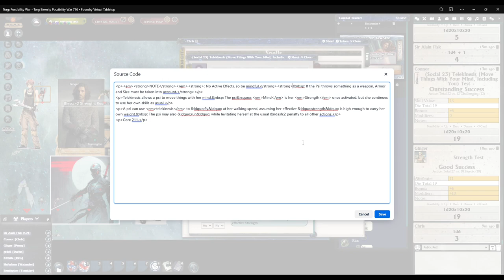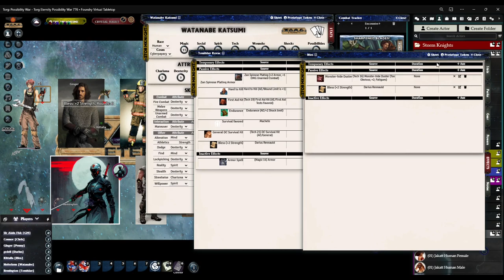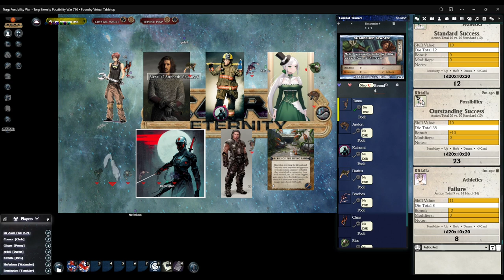Possibility War Ep134, Chamber of Crystal, Torg Eternity, The Heart of Ukhaan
Unlike the first time Peaches and Chris were inside the Tower of Ukhaan, on the opening Invasion day of the Possibility War, the Tower didn’t give up any secrets, instead acting as if to rush the Knights to the chamber at the base of the Tower, covered in heavy crystal, pulsating in the colors becoming increasingly prevalent in this war, disallowing the Edeinos on the ground level to enter and take that which the builders of the Tower, and the protector within, sought best to preserve.  Unfortunately, now that power needed to be removed, lest Baruk Kaah’s minion, or more importantly the High Lord, himself, would gain that much more power.

Writing, Contributions & Editing for The Heart of Ukhaan
Darrell Hayhurst.

Torg Eternity Score/Soundtrack
Ralf Kurtsiefer